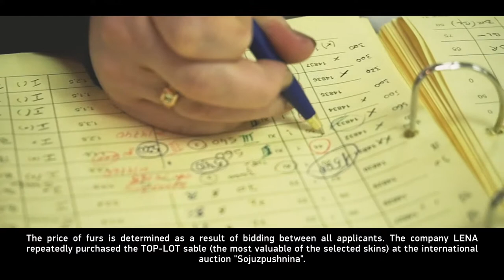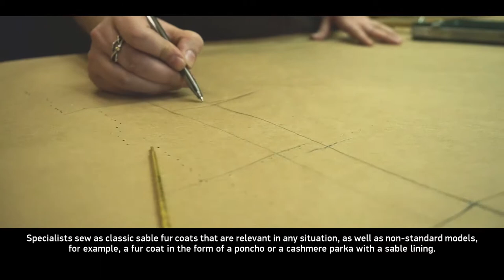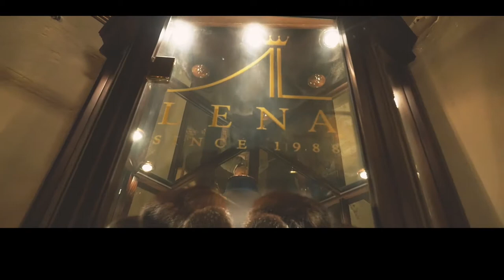LENA RUSSIAN SABLE